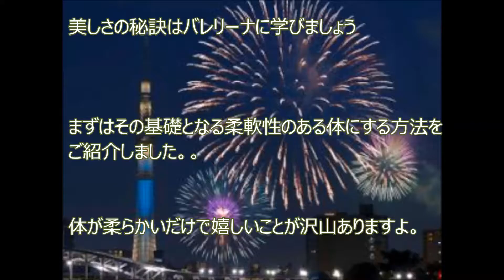バレリーナの柔軟法しなやかな女らしいからだを手に入れる方法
美しく女性らしいしなやかなボディをつくることで知られているバレエ。細いながらも筋肉も色気もあるボディは女性の憧れですよね。
美しさの秘訣はバレリーナに学びましょう

その基礎となる柔軟性のある体にする方法をご紹介します
体が柔らかいだけで嬉しいことが沢山ありますよ。

バレエ立ちダイエットでインナーマッスルを鍛える

バレエ立ちダイエットは、太ももやふくらはぎを引き締める美脚効果だけでなく、

お尻の筋肉を鍛えてきゅっと引き締める、ヒップアップ効果もあります。

猫背の人は、下半身や下腹に脂肪がつきやすい体質になっています。

これは、猫背になるとお腹の筋肉が緩んでしまうためです。

猫背というと、骨盤のゆがみばかりが注目されがちですが、

体の背面や前面、側面の筋肉にも大きな悪影響を与えています。

下半身ダイエットを目指している人に、ぜひ取り組んでもらいたいダイエット方法です。

バレエ立ちダイエット
元記事はこちらから